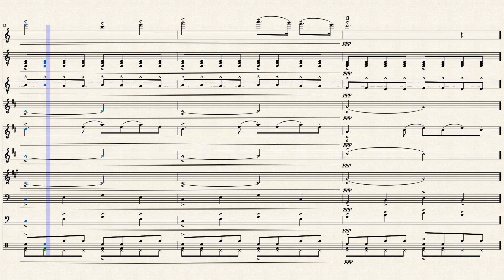Red River Rock